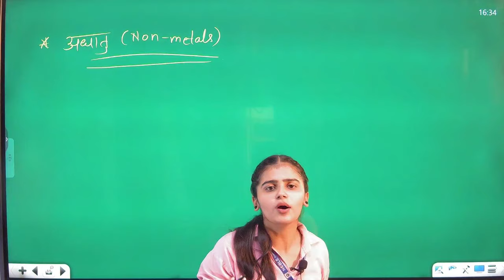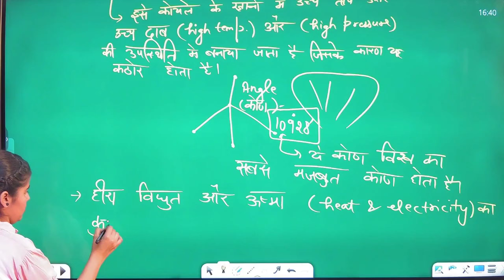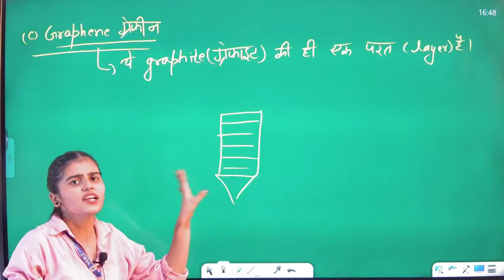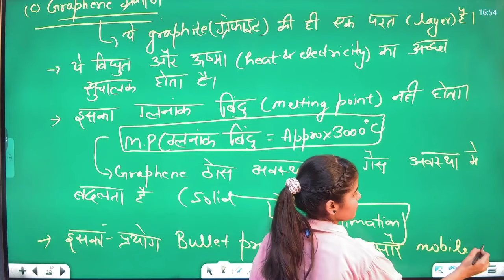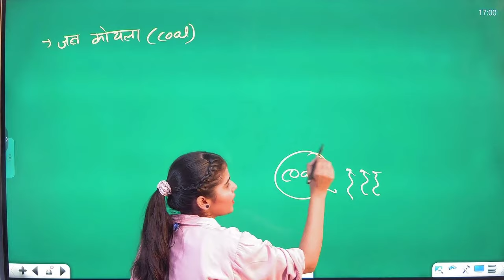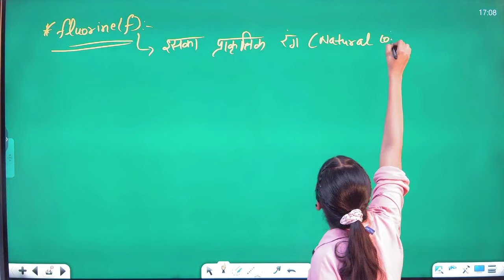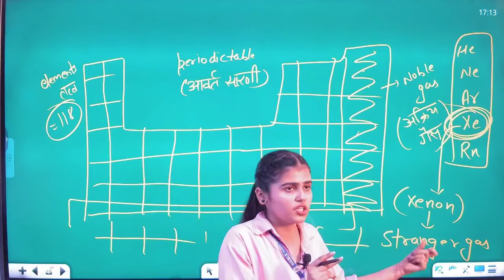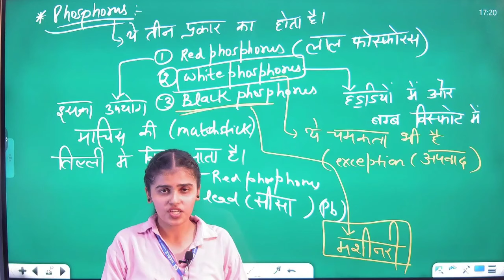Science For CET/Chemistry/Metal And Non Metal/Varsha ma'am/Noble Academy Narwana